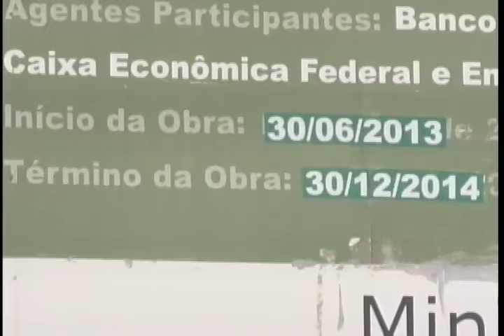Surgimento de favelas na ecovia norte